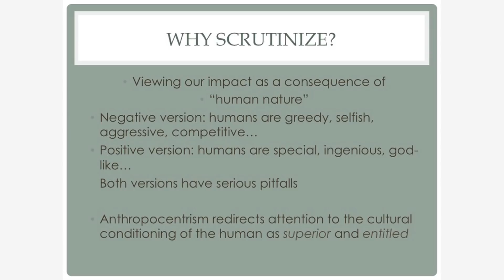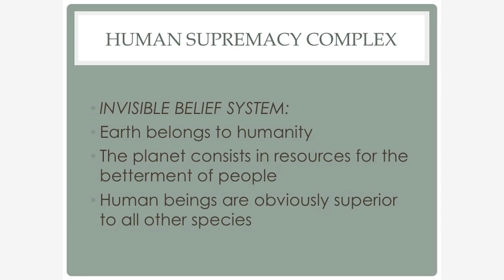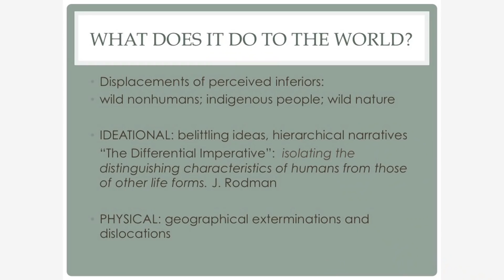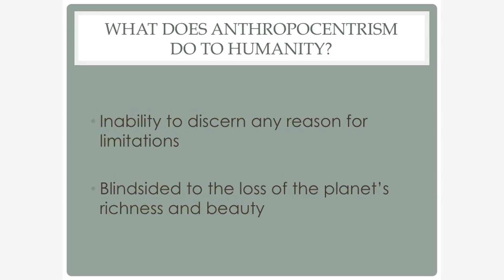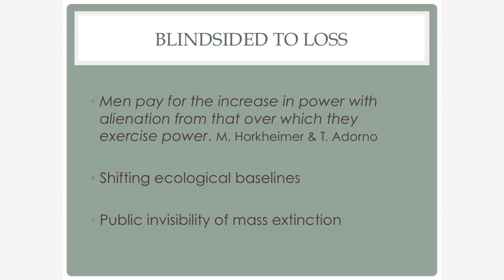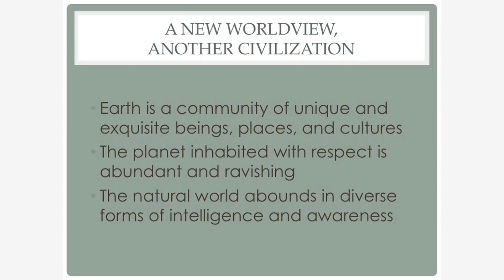Eileen Crist: Confronting Anthropocentrism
Eileen Crist, Ph.D. was one of 45 leading scholars, authors and activists who convened at The Great Hall of Cooper Union, New York City, on October 25-26, 2014, for the public presentation: "Techno-Utopianism and the Fate of the Earth." Speakers discussed the profound impacts—environmental, economic and social—of runaway technological expansionism and cyber immersion; the tendency to see technology as the savior for all problems.

Eileen received her Bachelor’s from Haverford College in sociology in 1982 and her doctoral degree from Boston University in 1994, also in sociology, with a specialization in life sciences and society. She has been teaching at Virginia Tech in the Department of Science and Technology in Society since 1997. She is author of Images of Animals: Anthropomorphism and Animal Mind. She is also coeditor of Gaia in Turmoil: Climate Change, Biodepletion, and Earth Ethics in an Age of Crisis, Life on the Brink: Environmentalists Confront Overpopulation, and most recently Keeping the Wild: Against the Domestication of Earth. Eileen is author of numerous papers and contributor to the late journal Wild Earth. More about her work can be found on her website, eileencrist.com.